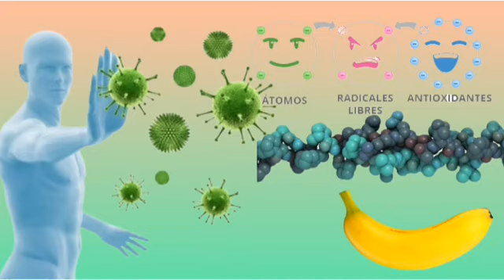Aguacate Siembra Perfecta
Sean Cordialmente Bienvenidos (as) a nuestro Canal PÓRTiCO NATURAL, un canal con Visión Eco Ambiental.

    Tema: Lovable Clown Sit Com
    Intérprete: Sir Clubworth

En este vídeo podrás obtener algunos Tips importantes, para sembrar de forma perfecta y apropiadamente el Aguacate por semillas, asi que te invitamos a verlo totalmente para que puedas aprender la técnica perfecta.

Nuestros Objetivos son:
_EDUCAR Y CONCIENTIZAR a nuestros visitantes, en pro de vivir en ARMONÍA con el AMBIENTE
_ PROPORCIONAR VÍDEOS EDUCATÍVOS que promuevan la Conservación y la Educación Ambiental
_RECOMENDAR ENLACES DE VIDEOS y TUTORIALES relacionados con la Educación Ambiental, tanto de nuestro canal así como de otros canales.

-Nuestro Canal ayudará a las personas a EDUCARSE en torno a la CONSERVACIÓN del AMBIENTE
-Ayudará por medio de nuestros vídeos a hacer buen uso de los RECURSOS NATURALES.
-Sumistraremos Videos con RECETAS DE COCINA CON INGREDIENTES NATURALES Y ORGÁNICOS
-ELABORACIÓN de SALSAS y ADEREZOS NATURALES
-ELABORACIÓN DE REPELENTES NATURALES, ORGÁNICOS, CONTROL de PLAGAS Y ENFERMEDADES de las PLANTAS.
-Uso de la TECNOLOGÍA al SERVICIO del AMBIENTE
-ELABORACIÓN de PRODUCTOS NATURALES Y ORGÁNICOS, tales como: DESINFECTANTES, LIMPIADORES, AROMATIZANTES, JABONES.
-MÉTODOS de CONSERVACIÓN de los ALIMENTOS
-PROMOVER CAMPAÑAS para la CONSERVACIÓN del AMBIENTE
-ENTREVISTAS a ORGANIZACIONES y PERSONAS relacionadas con la SIEMBRAS, CULTIVOS, DEFENSA del AMBIENTE

Los invitamos a SUSCRIBIRSE  a nuestro Canal, DARNOS LIKE a nuestros videos, COMPARTIR enlaces con los CONTACTOS Y REDES SOCIALES, ACTIVAR la CAMPANA para hacerte llegar información cuando subamos un nuevo vídeo. EXPRESA tus COMENTARIOS Y OPINIONES

GRACIAS por VISITARNOS, esperamos que el contenido suministrado sea de tu agrado